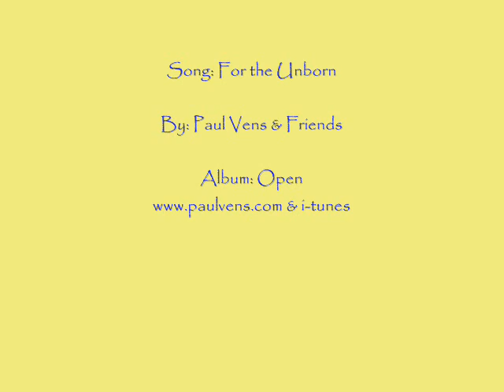Paul Vens & Friends - For the Unborn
Love song, for the earth.
From the Album "OPEN" by Paul Vens & Friends